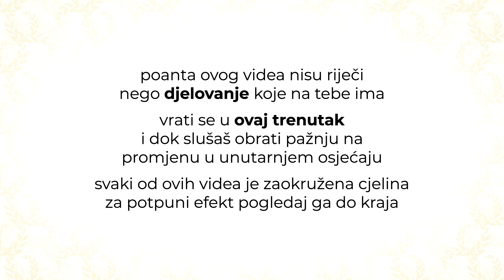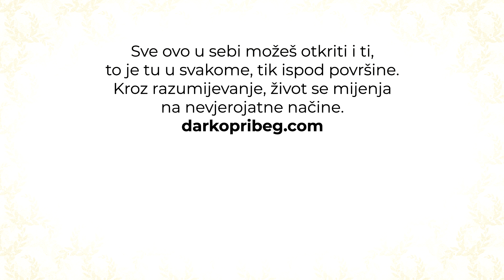Dinamika unutarnje promjene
Često u nama sa željom za promjenom dolazi nestrpljivost, međutim, čim smo više nestrpljivi tim više kočimo sam proces. Ako znamo da promjena dolazi na ovaj način, znamo da kao i sve ostalo u životu, dolazi u valovima i zato nema potrebe za očajavanjem kad se nađemo na donjem dijelu vala.